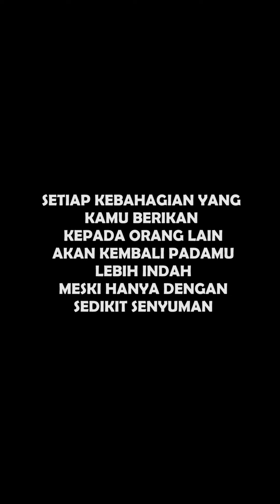KASIAN ADEK INI GABOLEH PULANG SAMA ORANG TUANYA KARENA HAL INI...